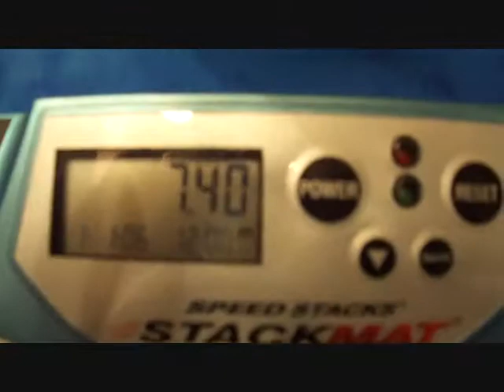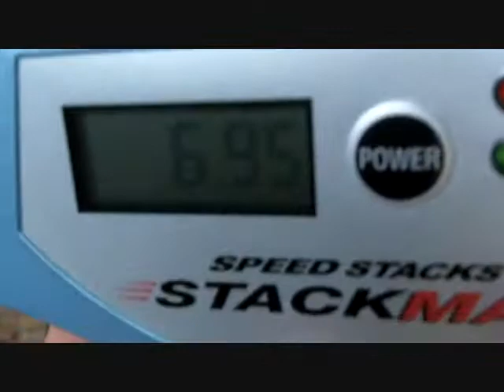Speed Stacks Six Second Cycle Attempts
I haven't beaten my 6.99 record I set April 14th but I am getting close.